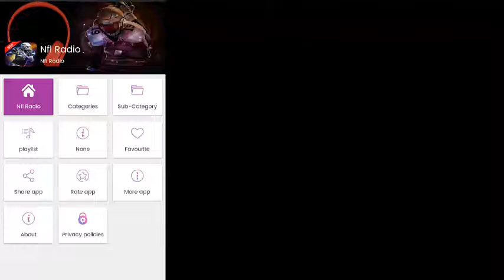Nfl Radio, Station Sports Radio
Hello how are you! then I want to show you in less than two minutes, to quickly and simply control this application Nfl Radio, Station Sports Radio, without having to deal with jams in the application and less difficulty listening to our nfl radio station.

Believe us, we have noticed these two problems often and in this application of Nfl Radio we have prepared it with great care, so that you can enjoy the best football radio with fewer problems, finally you will find a great application without having to install and uninstall constantly in your mobile, and we can tell you that this is the best application, compared to those that are out there, having the best design and ease of use.

We have developed applications of different themes since 3 years ago and believe us, we know well of everything that happens in the world of applications to trial and error we know all about the limitations and problems of other applications whether images, radio or any other.

Now all this is what we want is that you can have a unique experience using our Station Sports Radio application, we will add more features that you will surely love and want to use every day. We can show you how entertaining this application can be for you.

Look what we are going to do for you is to give you this application of Station Sports Radio 100% free because we want to demonstrate without compromise the use of our application, and all you have to do to get it on your cell phone is download it now.

By downloading our audio application you will be able to quickly enjoy the best nfl football radio that it contains and other different functionalities that you can use that nowadays use the users that demand all over the world. And now you can use them quietly.

We have had bad experiences with different applications and that is why we are here to change that and give you the best, so that at the end you avoid failures when you are listening to Nfl Radio, also within the application you can share it with all your friends and family,

We say goodbye to you hoping you can download our Nfl Radio, Station Sports Radio online application on your phone right now! Fewer failures more features that you enjoy!